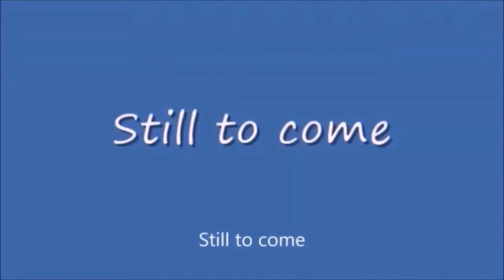Saturday Night Metro 419